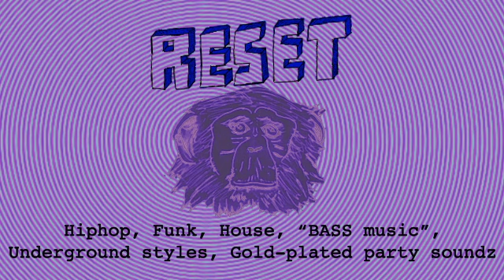Reset volume 1 - Menagerie 25th June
R E S E T is a new club night and live music experiment for Belfast.

1st Night @ The Menagerie Bar Belfast - Saturday 25th June

4-PIECE LIVE COLLABORATION:

Kaidi Tatham: Keys / Pure Vibes!
Kab Driver: Beats / Samples / Electric Laptop.
Defcon: Beats / Samples / Upright Acoustic Laptop.
Brian Greene: Vocals / Looping

and Djing:

May, can and will contain elements of:

Hiphop, Funk, House, "BASS music", Underground styles, Gold-plated party soundz.